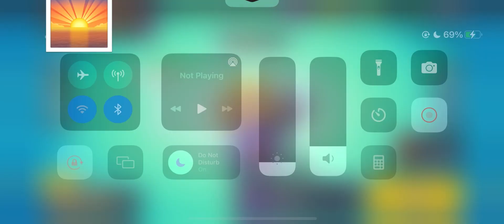IT’S TOO EASY WITH CARL!! 🤯 (brawl stars)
Honestly I think Carl is my new main, besides character missions. I run through enemies left right and center!